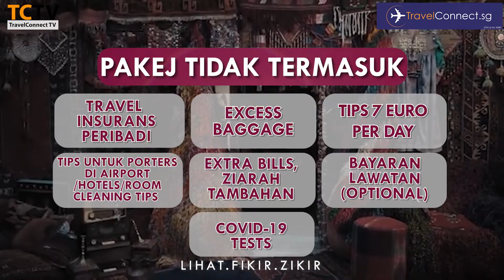Video Promo Kembara Benua Afrika ( Spain - Morocco) 2022